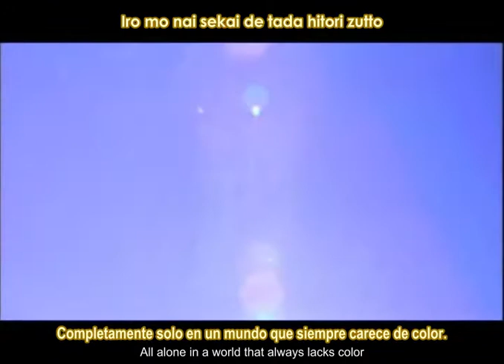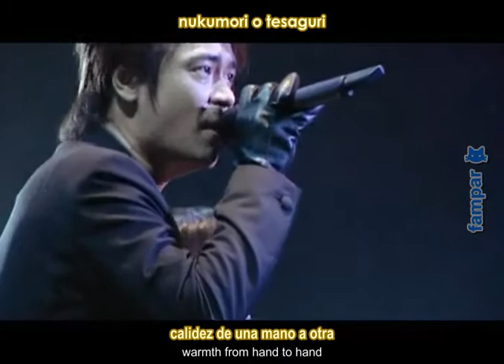「Wandering」 -Morikawa & Ishikawa [Romanji + English Subs Español] famparSubs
Wandering-Morikawa & Ishikawa [Romanji + English Subs Español]
「Wandering」 - Morikawa Toshiyuki (森川智之) & Ishikawa Hideo (石川英郎)
WILD ADAPTER
[Romanji + English Subs Español]
famparSubs' Master List:

SO I DECIDED RE-UPLOAD THIS/ MY SUBBED VID in my ALTERNATIVE YouTube Account, in order to avoid the steal of my vid in other channels then:

I gonna ask this:
PLEASE KEEP THE CREDITS ALL THE WAY
and
and/or DO NOT REMOVE THE CREDITS
Please redirect to my Live Journal, or my own streaming accounts.